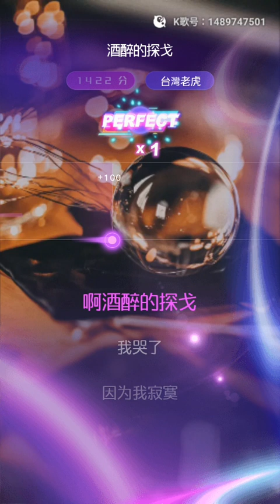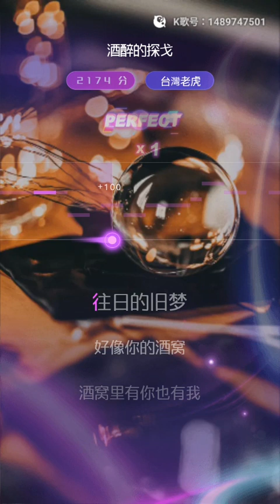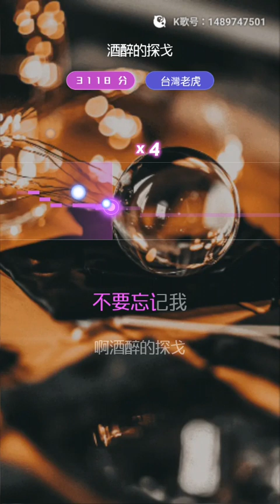虎哥唱 酒醉的探戈 (楊小萍) ( 鄧麗君版 )